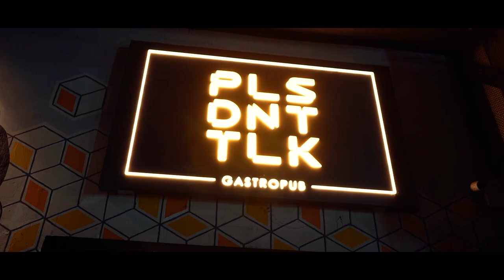SHOWREEL | Biswadeep Chakraborty | Band Kosh | Bollywood Singer/Performer/Musician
There is a saying that the real test of a musician is Live Performance.

Watch my showreel of all the different kinds of events for which I perform of extensive genres ranging from Bollywood soulful to Sufi ka Nasha.
Magical concerts that make the audience dance on their heels and groove to the beat